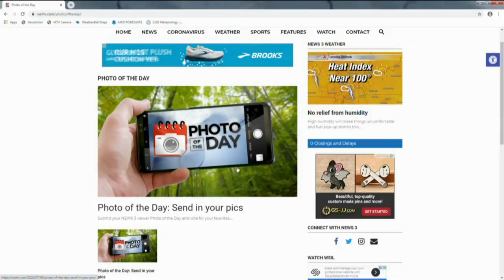9_10 Viewer Photo